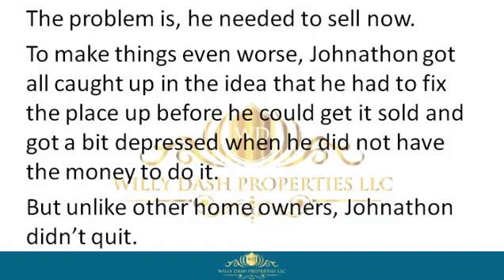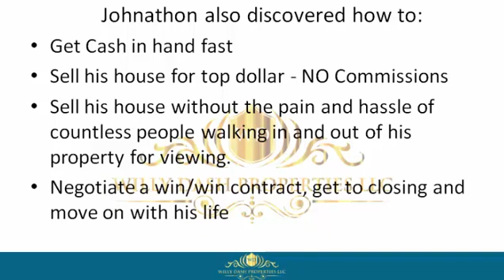How To Sell My Home In Sarasota County Florida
how to sell my home in sarasota county florida If you are looking for how to sell my home in sarasota county florida, then watch this video to learn everything you need to know about how to sell my home in sarasota county florida